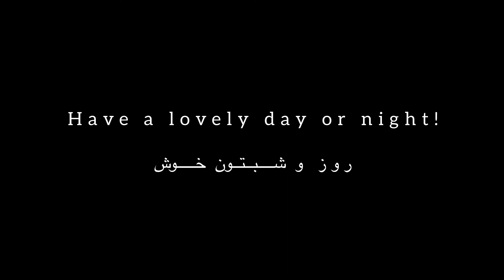Harvesting walnuts and baking walnut cookies - شيرينى گردويى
The love for picking walnuts from trees run in my family, actually in my culture I better say! :) It’s just an incredible feeling. We usually pick them before the outer green layer cracks and the walnuts fall on the ground. This year we picked them a bit later and we picked a lot…3 of those white buckets you see me carrying in the video. So we had plenty to eat fresh (we just love them when the inside is not dry yet and you can peel of the thin skin from the walnuts easily and eat the white and soft chewy delicious 😋 walnuts) and we let the rest dry and saved them to use later…and of course I had to bake these delicious cookies, they are called cevizli curabiye in Turkish! :) I hope you enjoy watching the video.

Hello, my name is Arezou. I live in Washington state. I have chosen slow living and even though I still live in the city, I find ways to live simply. I find so much peace and joy in slow/simple living and I like to share my experiences with you, hoping to be inspiring. I would love to know who you are and where you live.

Thank you for being here and watching my video.

(Get a month free by using my Refferal link)